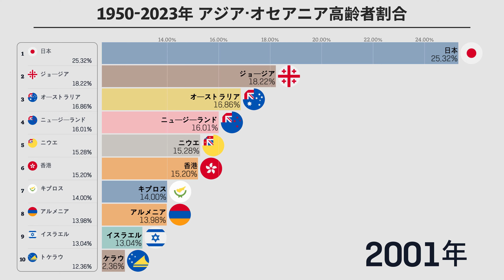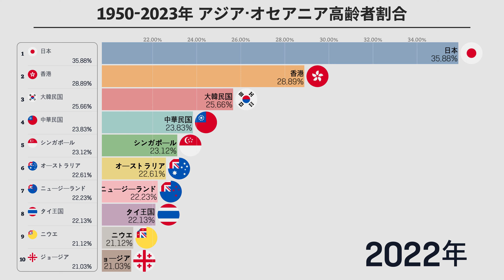1950-2023年アジアおよびオセアニア地域の60歳以上の高齢者人口割合ランキング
このチャートは、1950年から2023年までのアジアおよびオセアニア地域の国々における60歳以上の高齢者人口割合のランキングを示している。これは、両地域の人口高齢化の傾向と各国の高齢者人口割合の増加を反映している。このデータは、これらの地域における高齢者人口の割合と成長傾向を理解する上で貴重であり、社会的および経済的政策の策定に重要な基礎情報を提供する。

60歳以上の高齢者人口割合は、総人口中60歳以上の人々が占める割合を指す。この割合は高齢化社会の重要な指標であり、社会的および経済的な負担や機会を評価するために使用される。

[インタラクションチャート]
"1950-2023年アジアおよびオセアニア地域の60歳以上の高齢者人口割合ランキング" のインタラクションチャートをご確認ください。